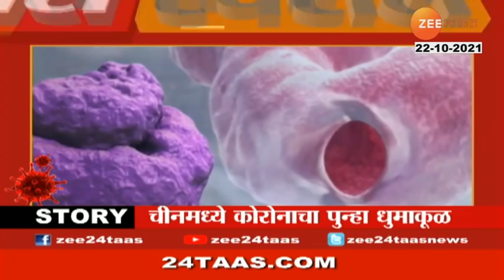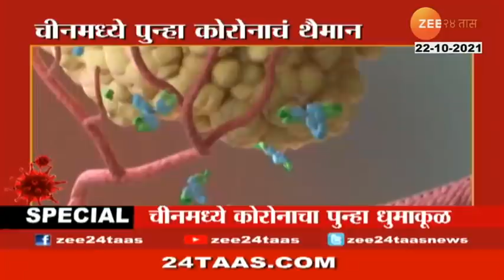कोरोनाने पुन्हा वाढवली चिंता, पुन्हा रुग्णसंख्येत वाढ Corona outbreak and lockdown imposed Russia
कोरोनाने पुन्हा वाढवली चिंता, पुन्हा रुग्णसंख्येत वाढ Corona outbreak and lockdown imposed china